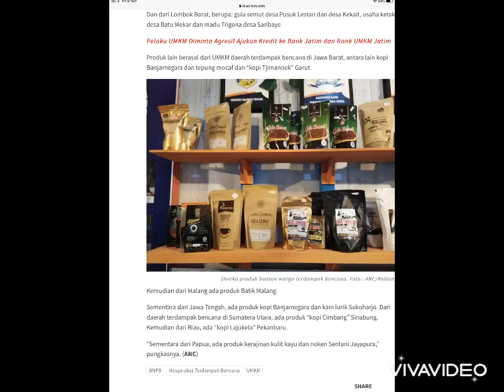KETIKA KOPI BICARA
Lagi lagi KOPI Yang di Bicarakan